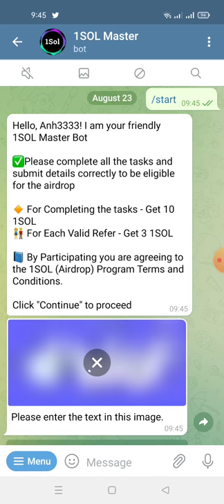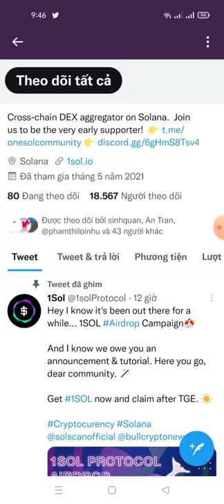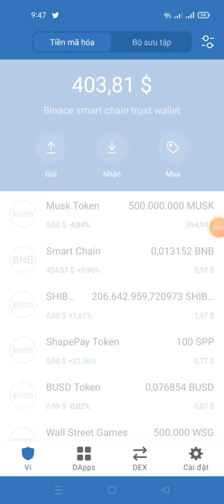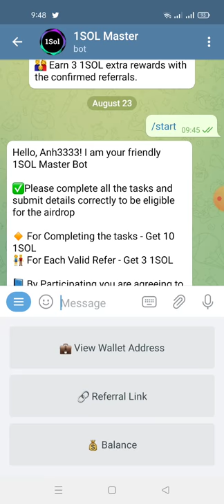hướng dẫn nhận 10 Tokens 1SOL -1SOL AIRDROP IS LIVE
Link ĐK